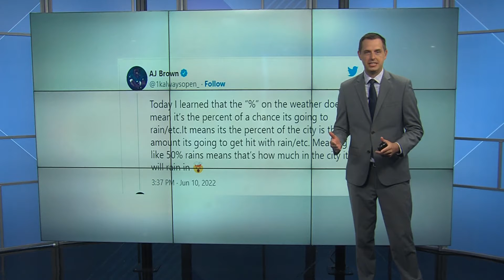Making sense of rain chance percentages | WEATHER LAB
What does it actually mean when the forecast has a 40% chance of rain?